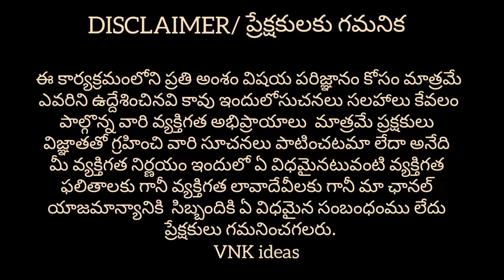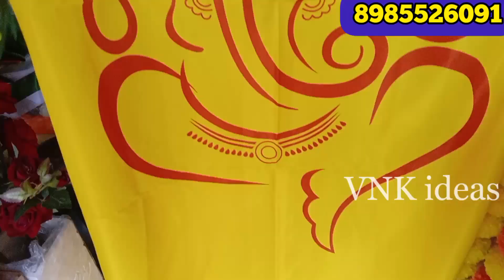Wholesale Decoration Items With Prices|| Single Piece Available|| Wholesale Market|| VNK ideas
Hi guys..!!
In this video you can find different models of Decoration Items at wholesale prices and this video is very usefull for retailers and people who are thinking to start new business.Finally this video is for education purpose only. 🙂🙂🙂

Shop Address :
Sidhartha Handcrafts
Siddamber Bazar, Hyderabad T.S.